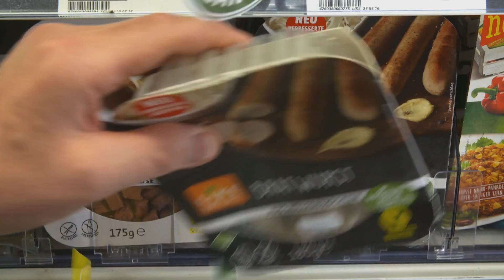Vegetarische und vegane Wurst - geht das eigentlich?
Die Bundesvereinigung der Deutschen Ernährungsindustrie (BVE) stellt ihre neue Filmreihe „EAT IT“ vor. In etwa ein- bis zweiminütigen Beiträgen widmet sich Lebensmittelchemiker, Wissenschaftler und Blog-Autor Prof. Dr. Ulrich Nöhle darin alltäglichen Fragen rund um das Thema Lebensmittel, die er auf pointierte und anschauliche Weise beantwortet.

Inhaltlich angelehnt sind die Filmbeiträge an die Blog-Artikel des BVE-Blogs Der erste Teil der Reihe widmet sich dem Thema Abnehmen und zeigt die Gefahr einseitiger Diäten auf. Teil 2 lüftet das Geheimnis der unterschiedlichen Farbgebung bei Hühnereiern und Teil 3 erklärt den Unterschied zwischen Konfitüre und Marmelade. Der vierte - also dieser - Teil beschäftigt sich mit der Herstellung vegetarischer und veganer Wurst.
Weitere Themen sind u.a. die Technik der keimfreien, aseptischen Verpackung, unterschiedliche Milch-Sorten sowie die Etikettierungsverordnung bei Fisch, die in den nächsten Wochen veröffentlicht werden. Die Reihe wird kontinuierlich fortgesetzt.

Teil 1 unserer Reihe mit dem Titel "Abnehmen - mit Diät oder Köpfchen" können Sie sich auf unserem Blog ansehen sowie den dazugehörigen Artikel nachlesen

Teil 2 unserer Reihe mit dem Titel "Braune, weiße, grüne Eier – wie geht das denn?" können Sie sich auf unserem Blog ansehen sowie den dazugehörigen Artikel nachlesen

Teil 3 unserer Reihe mit dem Titel "Marmelade, Konfitüre, Fruchtaufstrich – was ist eigentlich der Unterschied?" können Sie auf unserem Blog ansehen sowie den dazugehörigen Artikel nachlesen

Teil 5 unserer Reihe mit dem Titel "Pasteurisiert, ultrahocherhitzt, ESL – wie lange ist unsere Milch haltbar? können Sie sich auf unserem Blog ansehen sowie den dazugehörigen Artikel nachlesen

Teil 7 unserer Reihe mit dem Titel "Ein Roggenbrötchen mit Weizenmehl - darf das sein?" können Sie sich auf unserem Blog ansehen sowie den dazugehörigen Artikel nachlesen

Teil 8 unserer Reihe mit dem Titel "Frische Lebensmittel ohne Kühlung – geht das?" können Sie sich auf unserem Blog ansehen sowie den dazugehörigen Artikel nachlesen

Teil 9 unserer Reihe mit dem Titel: "Was ist eigentlich genau in unseren Wasserflaschen drin?" können Sie sich auf unserem Blog ansehen sowie den dazugehörigen Artikel nachlesen

Teil 10 unserer Reihe mit dem Titel "Enthält Bitterschokolade tatsächlich weniger Zucker?" können Sie sich auf unserem Blog ansehen sowie den dazugehörigen Artikel nachlesen